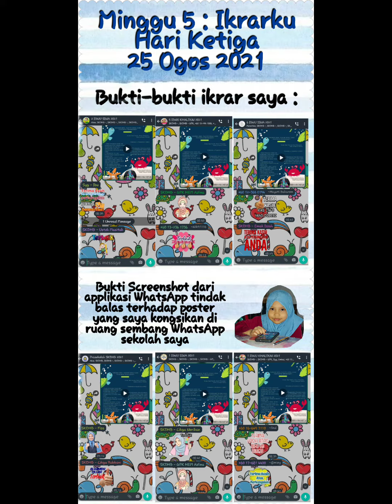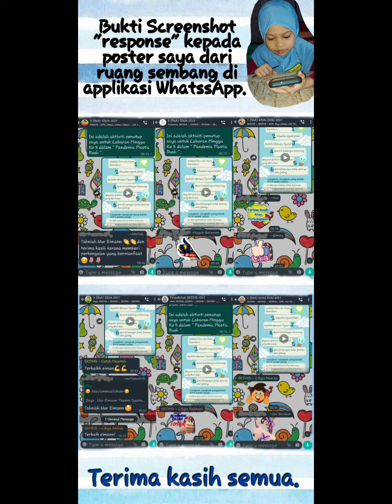Video Laporan Lengkap Minggu 5 : Ikrarku Pandemic Plastic Rush - Nur Eimann Yasmin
Video Laporan gambar-gambar aktiviti yang telah saya lakukan sepanjang Minggu 5 : Ikrarku ( Minggu Akhir )
23 hingga 29 Ogos 2021

PANDEMIC PLASTIC RUSH

Nur Eimann Yasmin binti Syamsul Effendi.
8tahun.
SK Datuk Hj Baginda , Melaka.